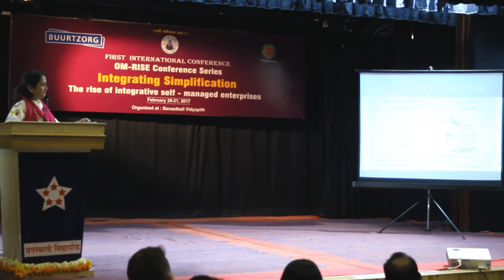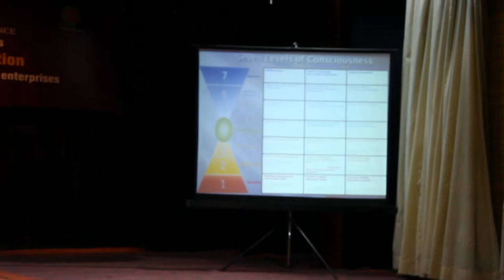Dr Sunita Chugh at OMRISE Conference, Banasthali - Seeking the Leader Within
Sunita Chugh, Fellow of MDI-Gurgaon presented a insightful talk at OMRISE Conference, Banasthali Vidyapith. The title was "Seeking the Leader Within".

Video Credits: Student Volunteers of FMS-WISDOM - Vasundhara Singh, Vartika Goel, Kritika Singh, Shikha Hora, Ankita Chaudhary and Shivika Singh (B.Com 2015-18)